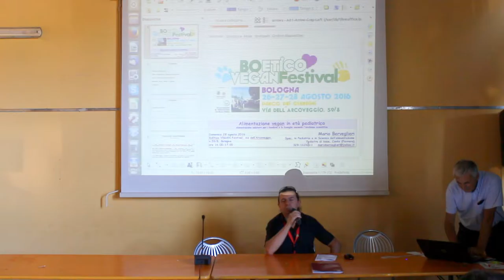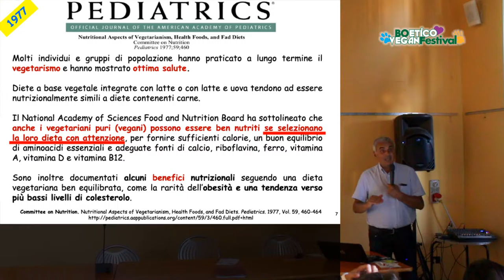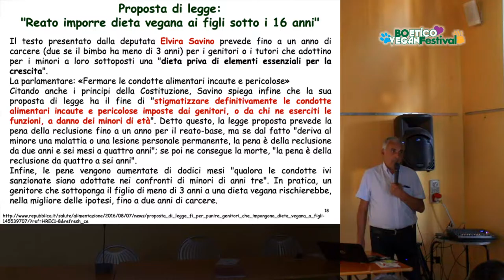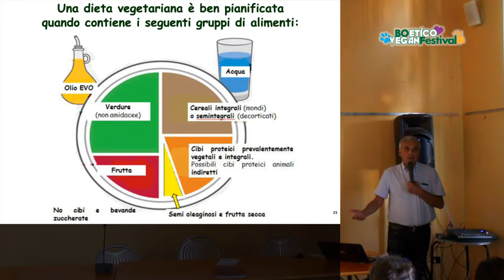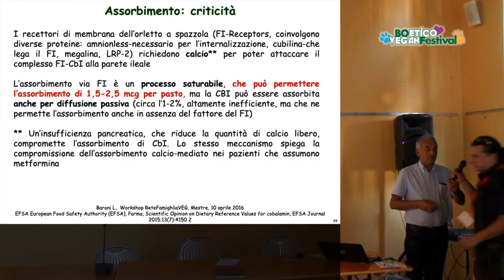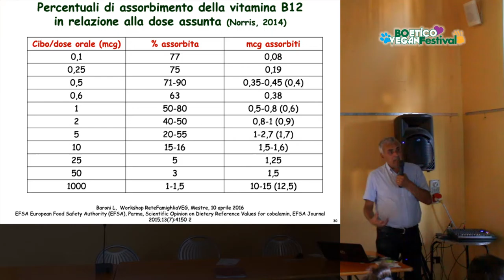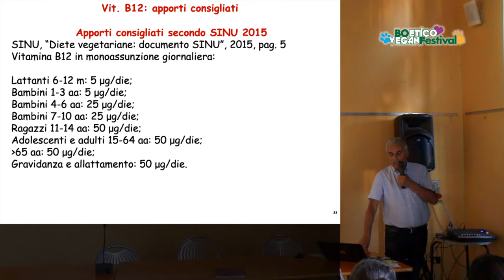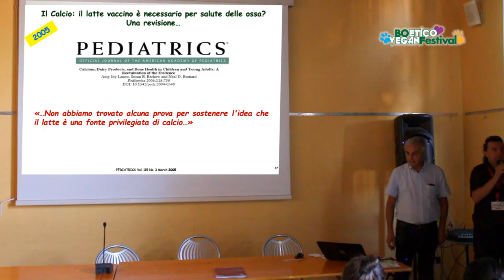Alimentazione vegan in età pediatrica - dott.Mario Berveglieri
BoEtico Vegan Festival
26-27-28 Agosto 2016
Parco dei giardini
Via dell'Arcoveggio 59/8
Bologna
Italia

Conferenza:
“Alimentazione vegan in età pediatrica” col dott.Mario Berveglieri, medico pediatra

Recorded on:   28 August 2016, Bologna, Italy
Video recorder:  Canon D700
Audio recorder:  Oceanudio 2.0.16
(Volunteer work for vegan friends.☺)